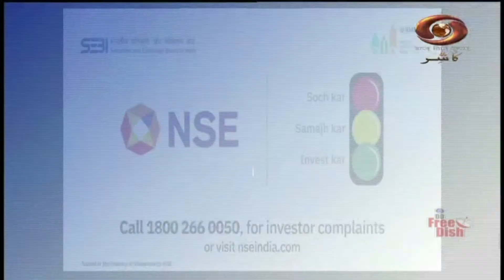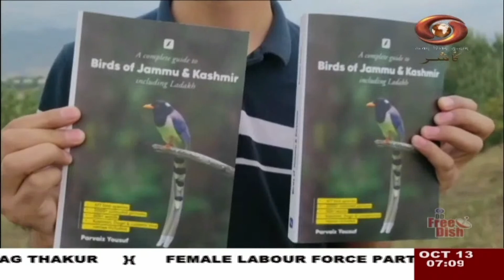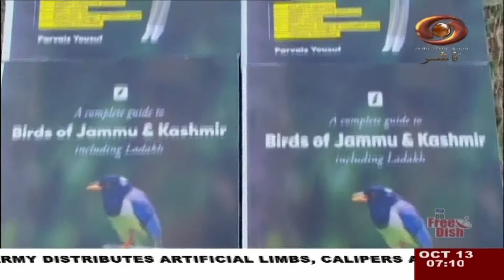Kashmiri News : Watch latest News coverage on DD Kashir's daily News Bulletin | 13/10/2023